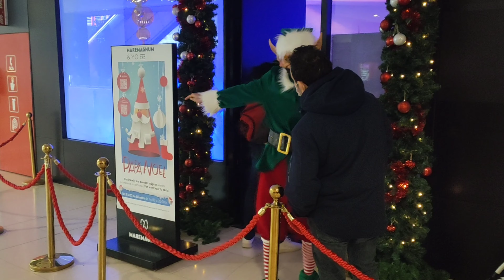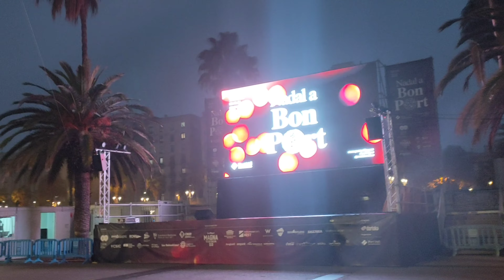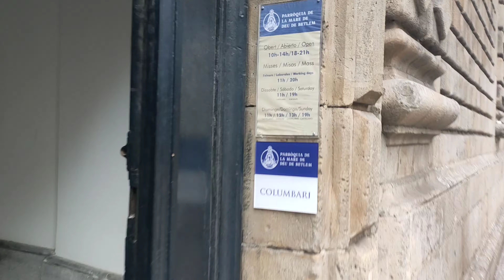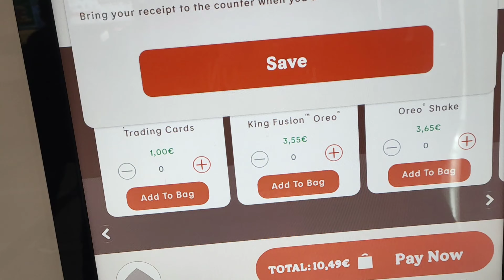Lost in Europe | barcelonamarkets | Spain | # Episode 20